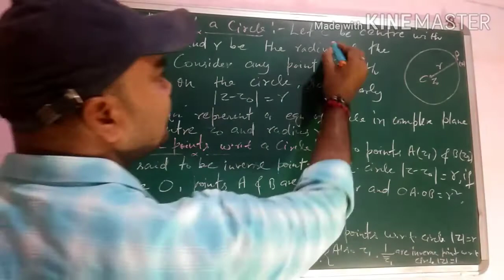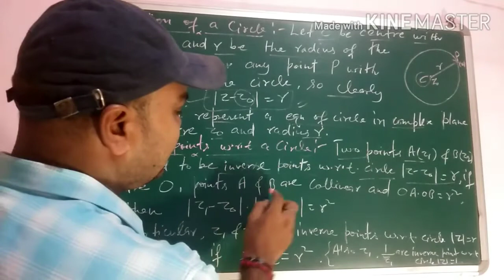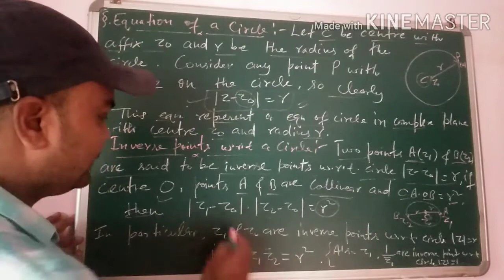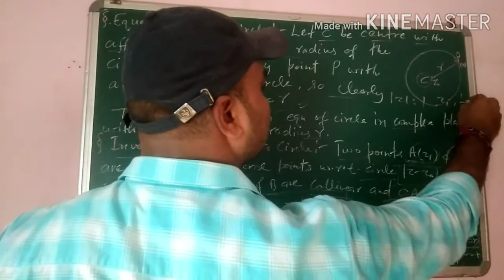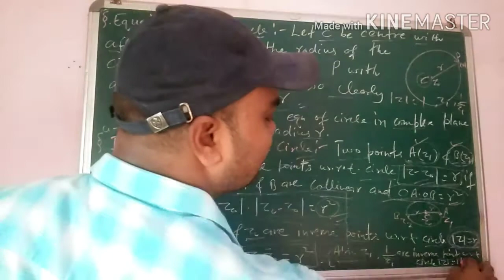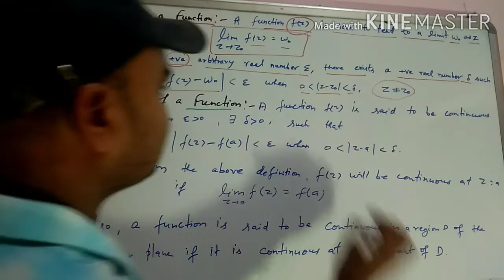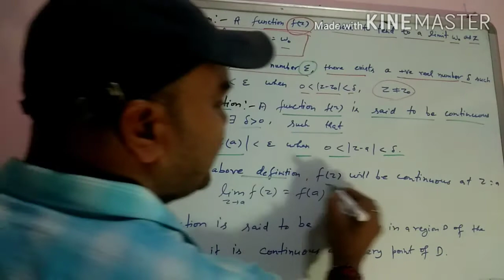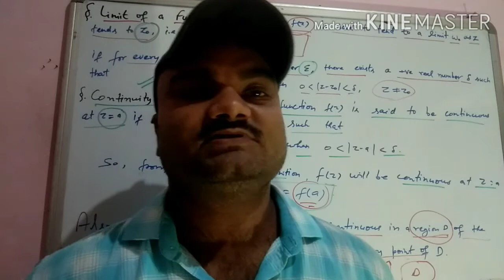Equation of a circle,Inverse point with respect to a circle,Limit & continuity of a complex function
This video is very useful for all the students who preparing for the Final year and also it is useful for all the students who preparing for any Physics entrance exam OR any other net Gate physics entrance exam of any kind